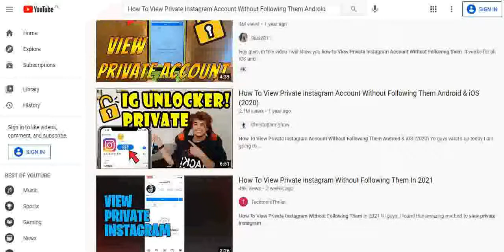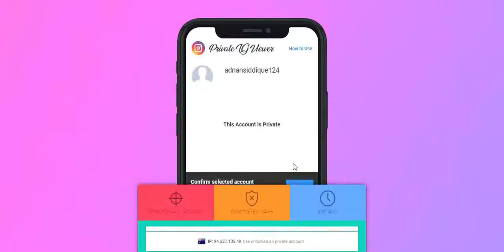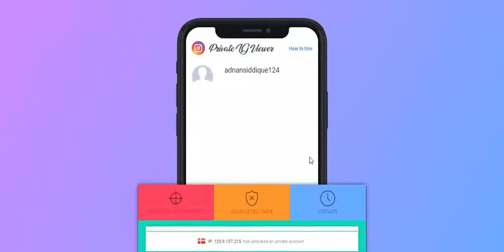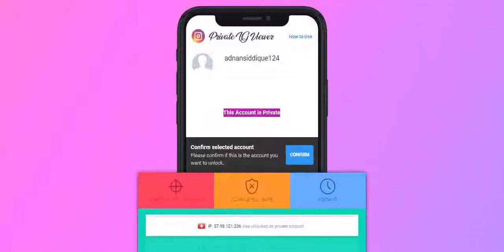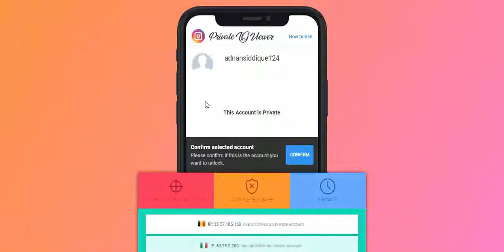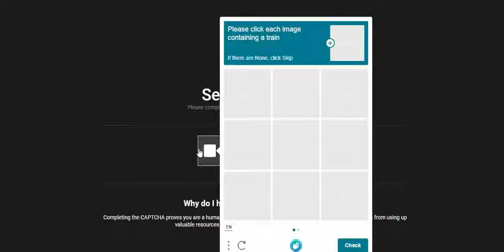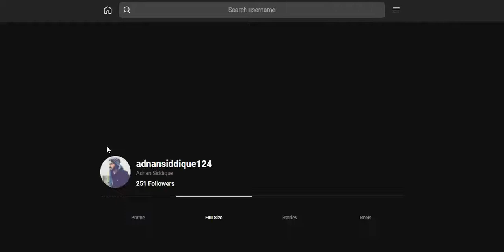how to see private account photos on instagram 2021-Review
how to post on instagram from computer
instagram followers
how to upload photo on instagram from pc
instagram vs real life